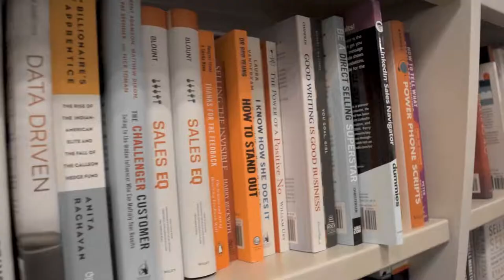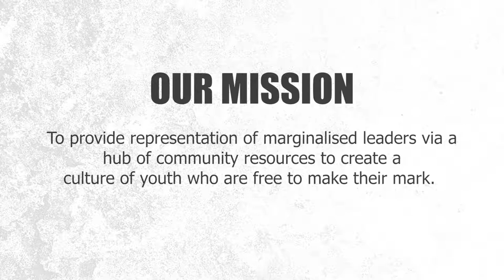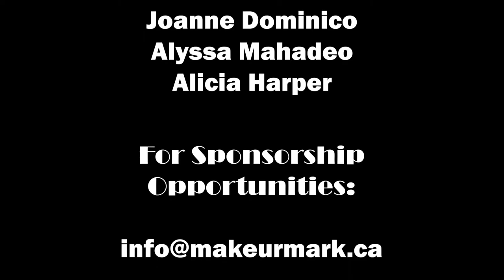Kofi Frempong Creative Visual Artist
A community health worker with a natural passion for Art. Kofi believes that art is a conduit of love and creating art is a form of expression and healing.